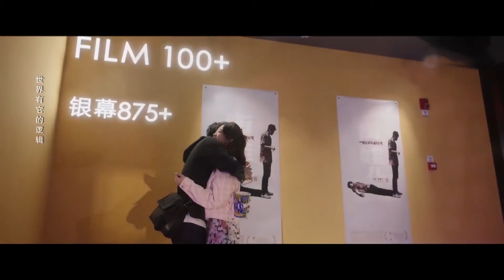搶先看EP13-22：陶姝娜成功牽手張小彥！李衣錦暴打猥瑣上司 | 煙火人家 | Idol Box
Drama Name: Islands
劇名：煙火人家（又名 她和她的群島）